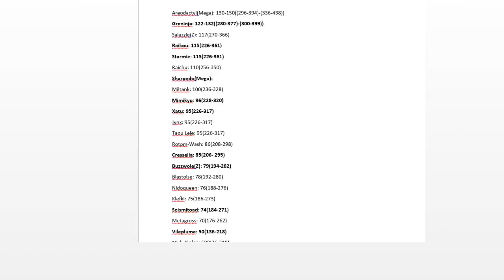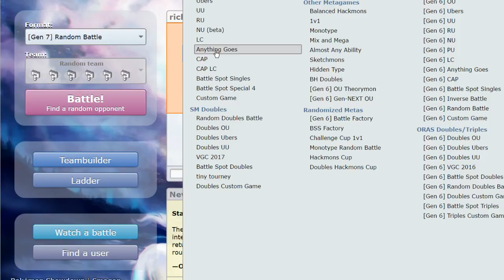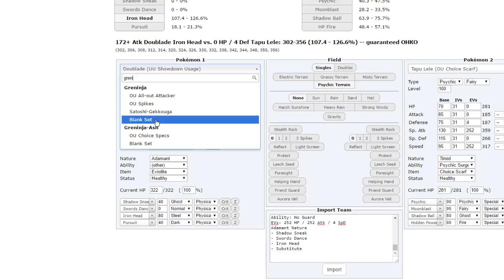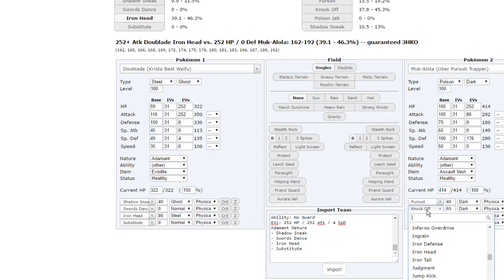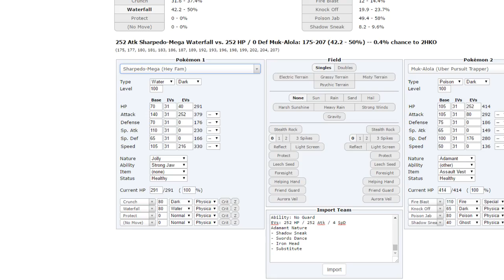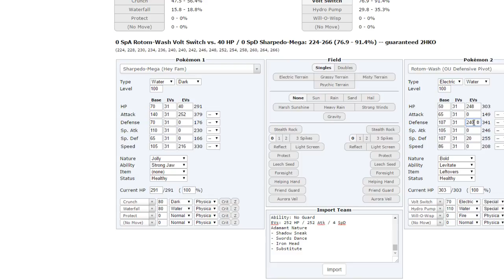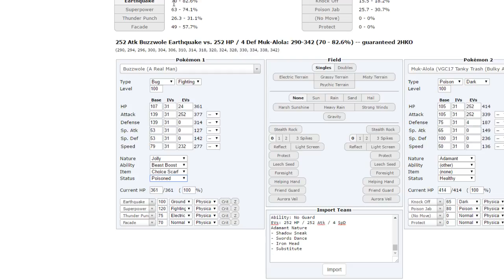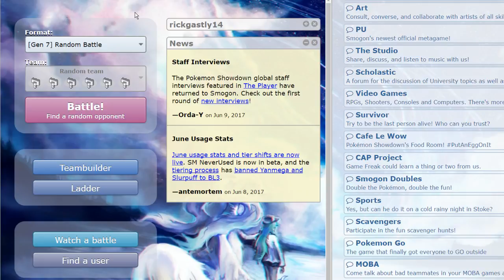PDL S2W5 - Ailsa Craig Cutieflys Vs Orgasma Snatches "Enter Buzzwole, Sweeper of Worlds"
Pokemon Draft League S2W5 second game of the week vs Orgasma Snatches